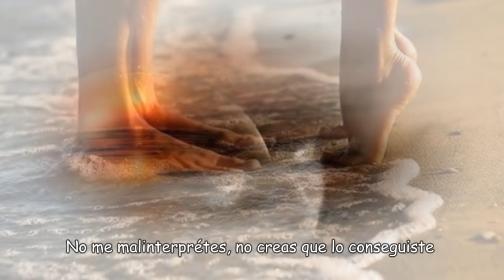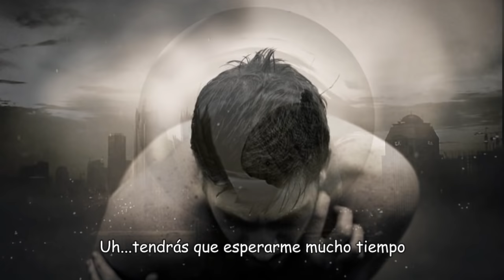I´m not in love -The Pretenders- (Sub español)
The Pretenders es un grupo anglo-estadounidense de rock que en sus comienzos (1978) formó parte de la llamada new wave. La banda se componía originalmente de su fundadora, compositora, guitarrista y vocalista Chrissie Hynde, el guitarrista James Honeyman-Scott, el bajista Pete Farndon y el batería Martin Chambers. Las muertes de Honeyman-Scott y Farndon por consumo de drogas malograron esta formación, y los múltiples cambios de músicos en los años posteriores han dejado a Chrissie Hynde como único miembro permanente y referente absoluto del grupo. La actividad pública de Hynde ha trascendido el terreno musical y se ha destacado como activista en favor de diversas causas